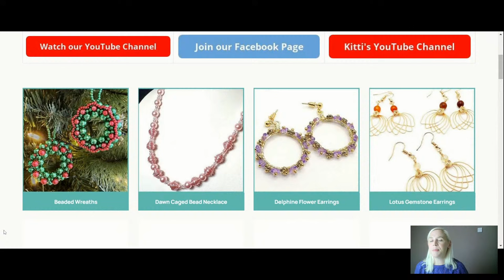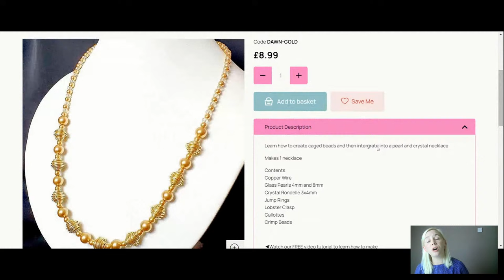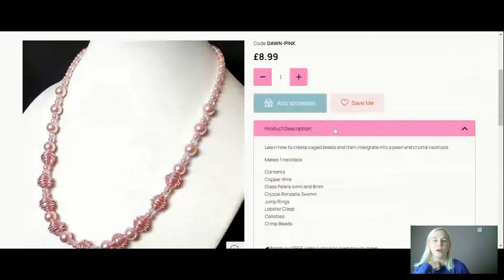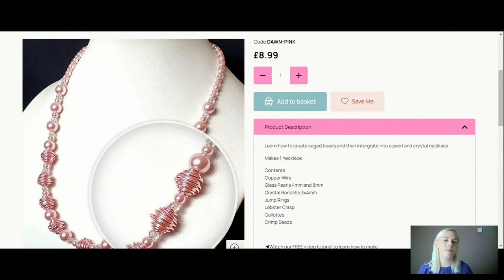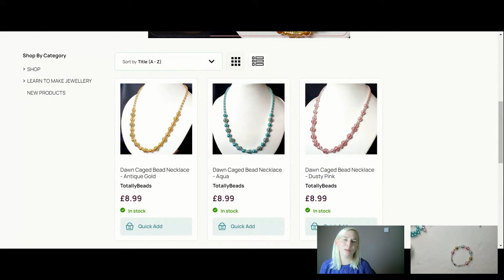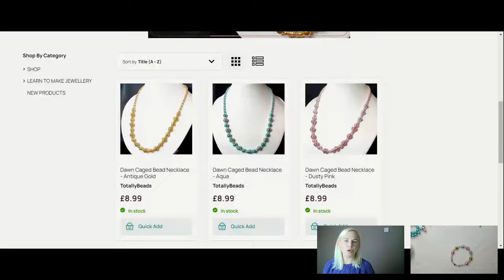Dawn Caged Beads Necklace Tutorial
In today’s live tutorial I’m going to be showing you step by step how to create caged beads and intergrate them into a necklace

👉 Materials Used in the Video:
➡️ Copper Wire
➡️ Glass Pearl Beads
➡️ Crystal Rondelle Beads